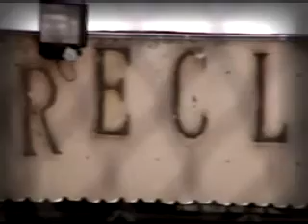CUSTODIOS EN PENALES DE ALTA SEGURIDAD CDMX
ELLOS TIENEN UN PIE ADENTRO Y OTRO AFUERA.